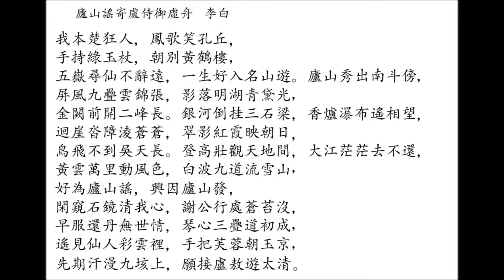廬山謠寄盧侍御虛舟 李白